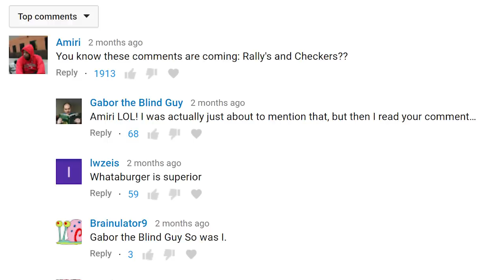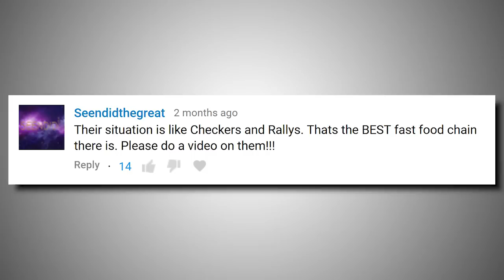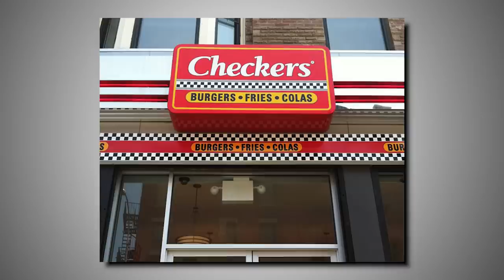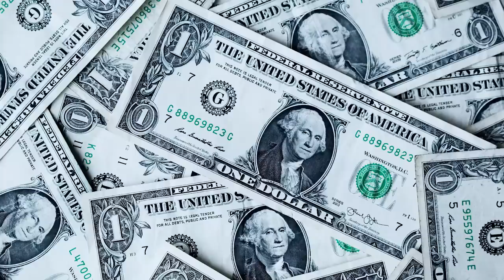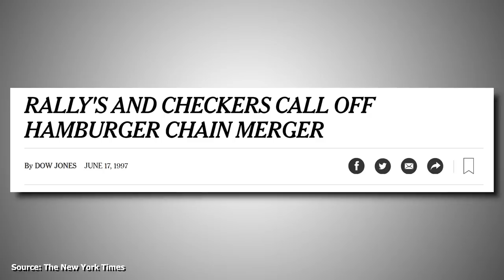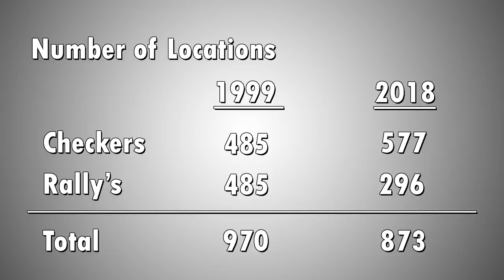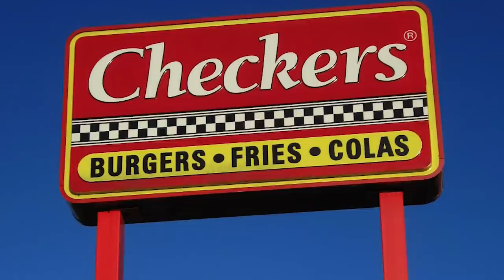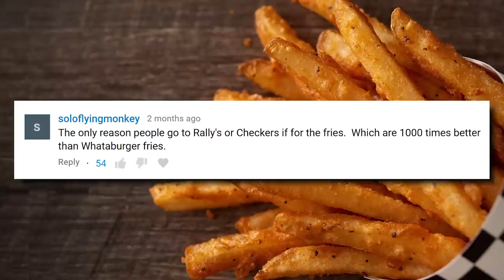Checkers and Rally's - Why Two Different Names?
Ever since I released a video about why Carls Jr. and Hardee's go by two different names, I've been receiving an overwhelming number of people suggesting I make a similar video for Checkers and Rally's, so here it is. It's another set of restaurants that use the same branding and seem identical, and this video attempts to answer why.